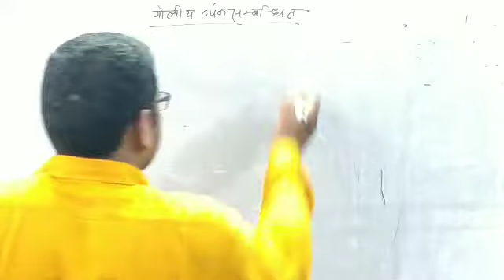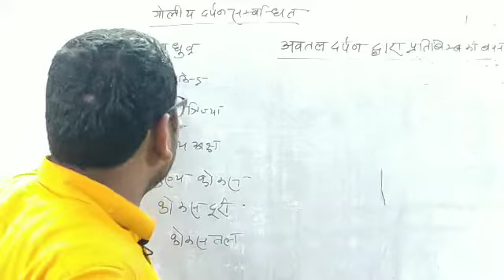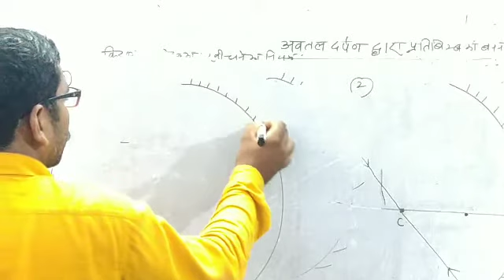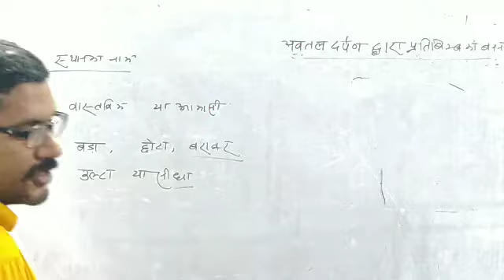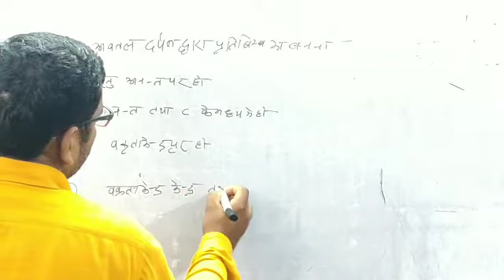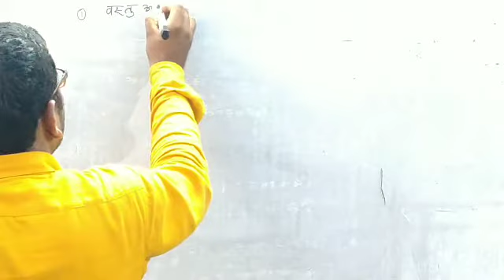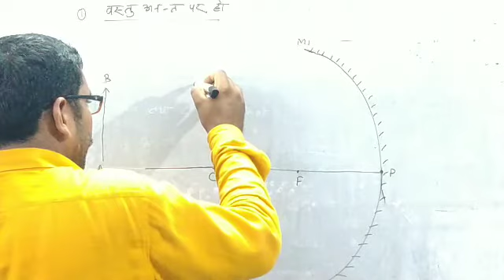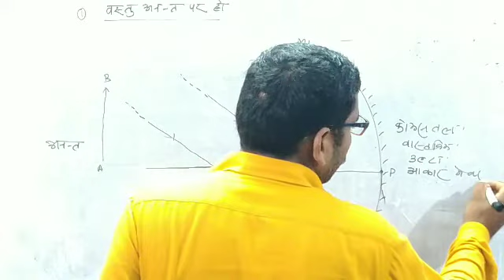कक्षा 10_भौतिक विज्ञान_दर्पण द्वारा प्रतिबिंब का बनना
by हितेंद्र सिंह सर